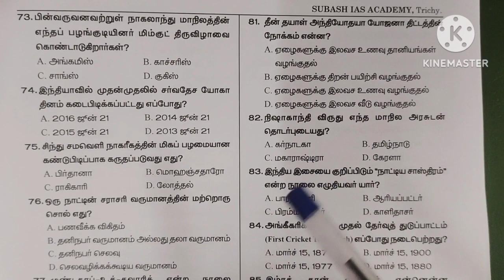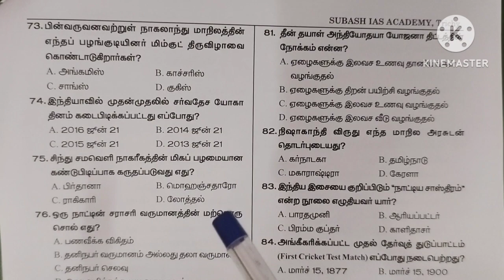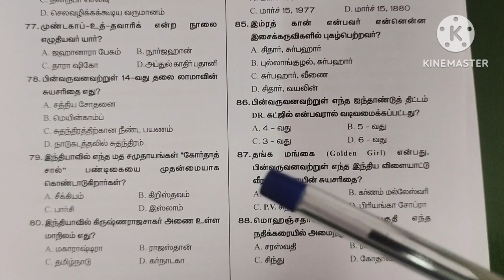RRB JE SYLLABUS 2023 TAMIL / RAILWAY RRB LATEST NEWS TODAY 2023 / RAILWAY GK QUESTIONS TAMIL /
Dheeran Nagar
Dindigul Main Road
Trichy - 620009